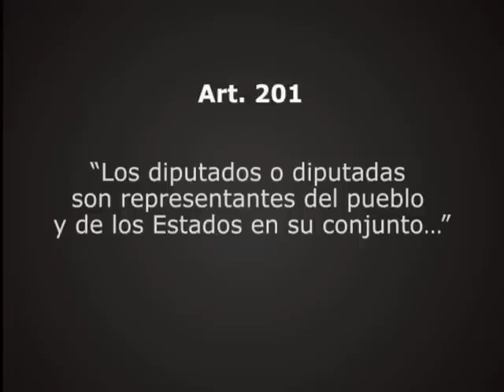Tu Diputado como tu REPRESENTANTE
Serie sobre la Importancia de la Asamblea Nacional.